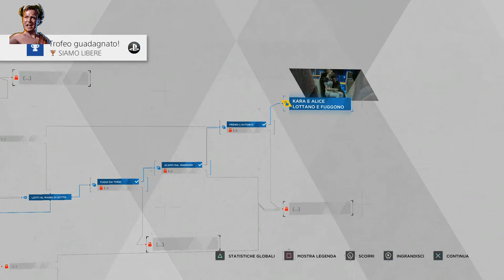Detroit Become Human (ITA) - Trofeo SIAMO LIBERE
Detroit Diventa umano - SIAMO LIBERE Guida dei trofei - Kara e Alice scappano da Todd's House [Bronzo]